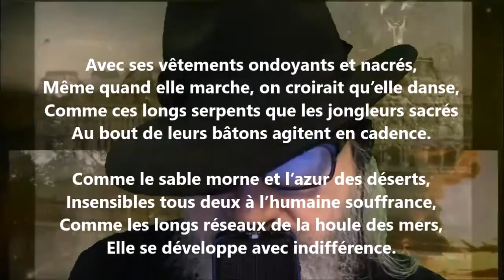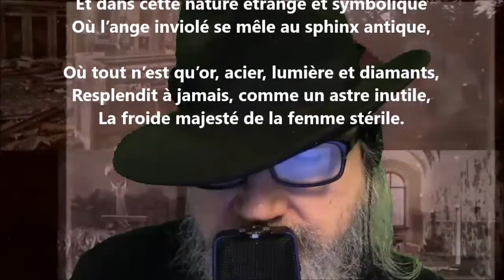Avec ses vêtements ondoyants et nacrés - Charles Baudelaire lu par Yvon Jean